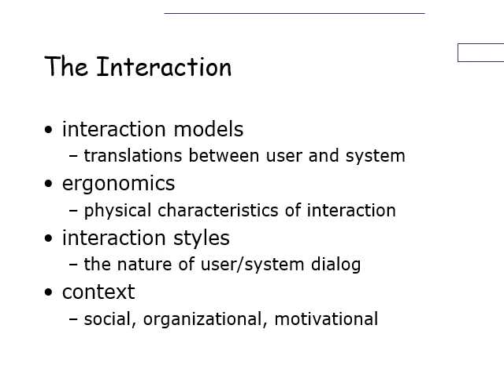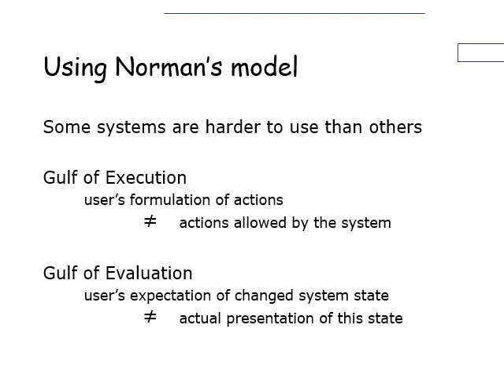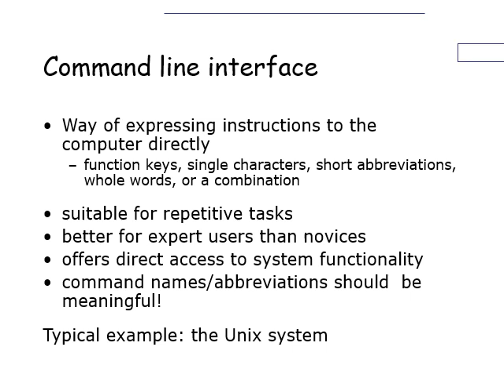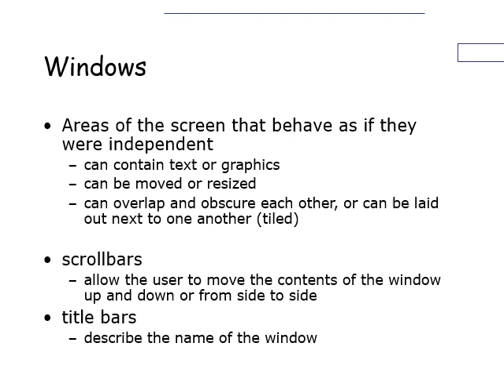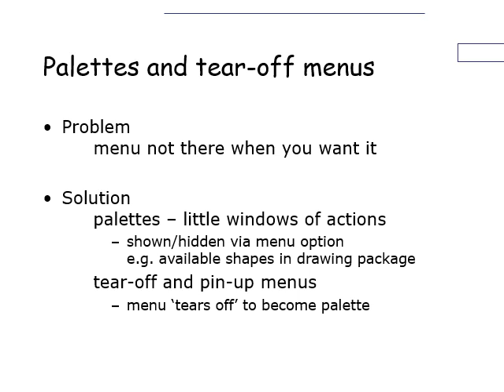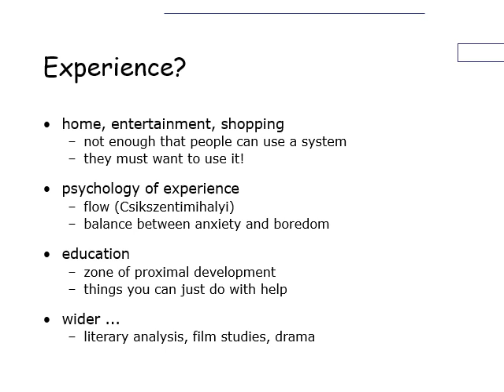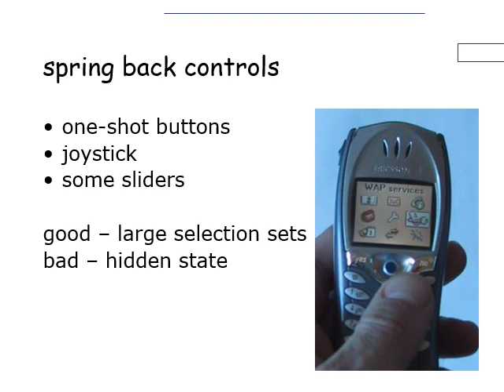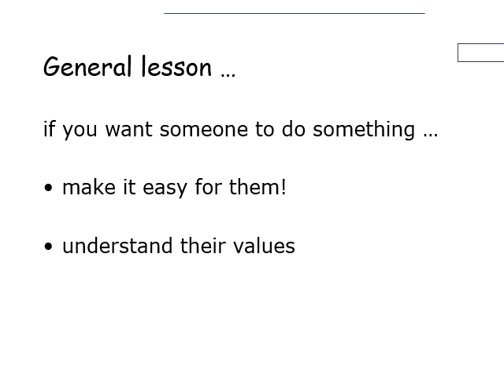Lecture 3 |Human Computer interaction |chapter 3 by Dix Finlay